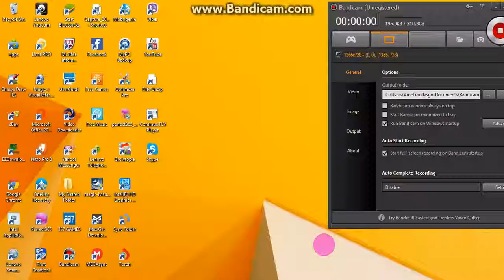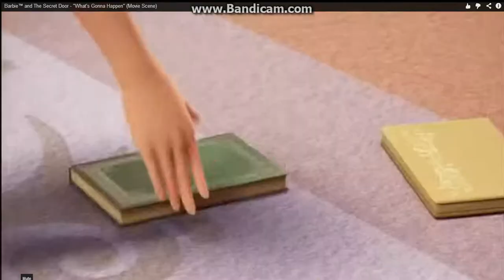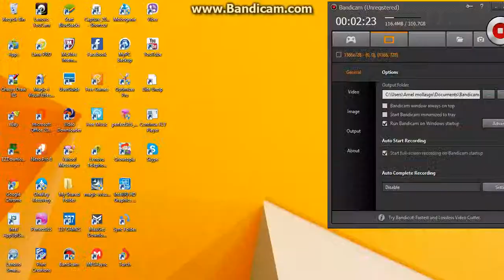Barbie and the secret door whats gonna happed